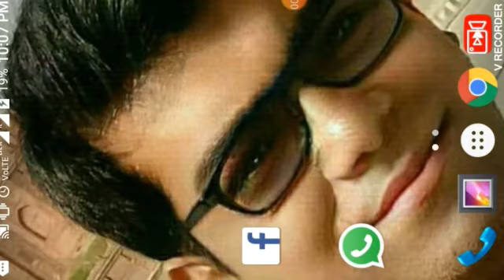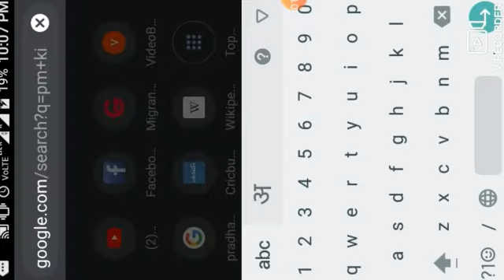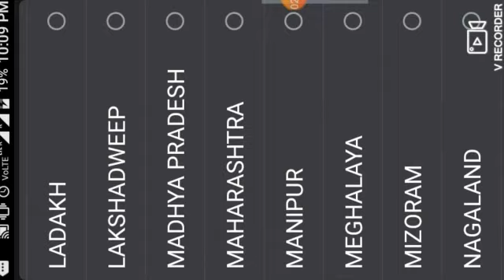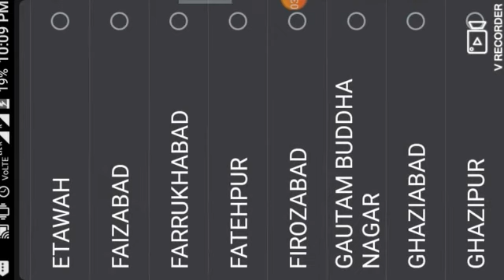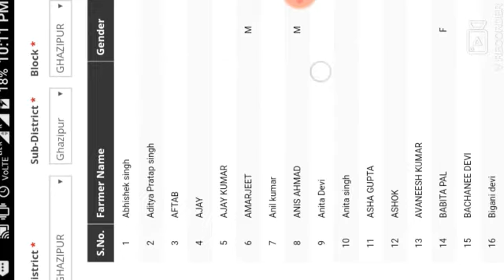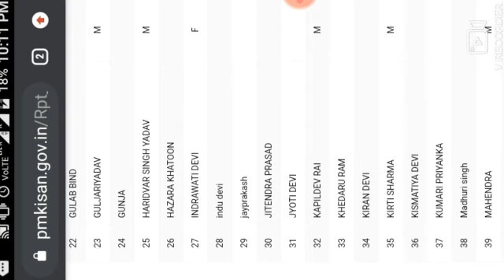Pm kisan yojna ki nai list 2020 jari mobile se kaise chack kre?प्रधानमंत्री किसान योजना नई लिस्ट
1-Pm kisan samman nidhi yojna
2-pm kisan yojna ki nayi list kaise dhekhe
3-pm kisan yojna ki list kha se Dekhe
4-pm kisan yojna ke paise kaise chack kre
5-pardhanmantri kisan yojna  ki nayi list jari mobile se kaise chack kre